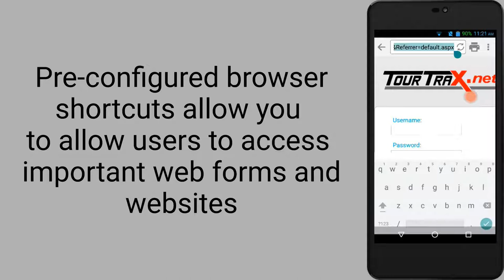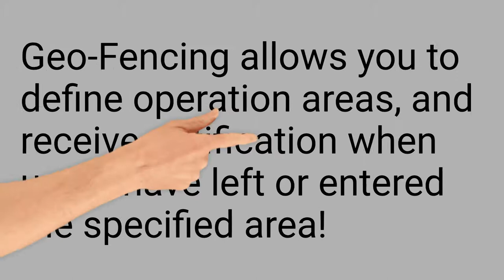Managing Devices with DroidLock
Check out how you can save money and time with DroidLock's Device Management solution!